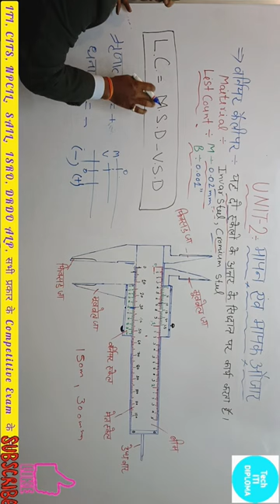VERNIER CALIPER Shorts || vernier caliper short || Fitter theory || Fitter Theory Full course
VERNIER CALIPER || VERNIER || Fitter theory  || Fitter Theory Full course || Cits Exam ||
 fitter theory full course || vernier caliper || Vernier List count || Vernier Reading || Vernier error|| cits entrance exam full preparation ||
drdo full course fitter theory
measurement and measuring tools
Tech ITI DIPLOMA
Tech ITI DIPLOMA Revision
iti drawing
iti classes
iti results

iti competition
ITI Exams
itiexams-2023
railwayvacancy
RRB alp  technician full course

 iti course
iti exam
fitter
fitter trade

fitter theory
fitter mcq
fitter theory iti 1 year
 fitter theory iti 2 year
  fitter syllabus
 fitter theory full course
iti fitter
iti fitter status
iti sail
vernier caliper kaise chalaye
vernier caliper chalana sikhe
vernier caliper ki list count kaise nikalte hai
vernier caliper ki list count mitric me kaise nikalte hai
vernier caliper ki list count British me kaise nikalte hai
vernier caliper ki reading mitric me kaise nikalte hai
vernier caliper ki reading British me kaise nikate hai
vernier caliper ki reading British me kaise nikalte hai
vernier caliper ka error kaise chek karate hai
vernier caliper kaise chalate hai